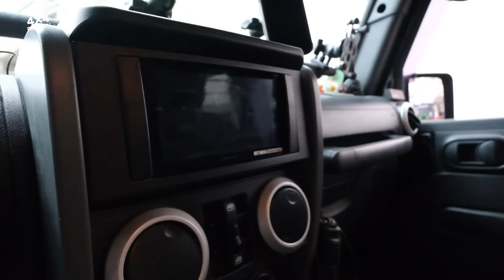Jeep Wrangler JKU mit Ausbau - Roomtour [483]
Holger stellt uns in diesem Video seinen super ausgebauten Jeep Wrangler JKU Sahara vor.

Selbstverschweißendes Reparaturband*

Beste Multitool*